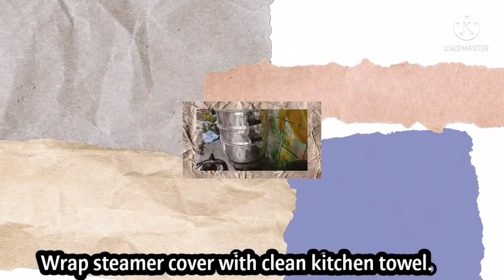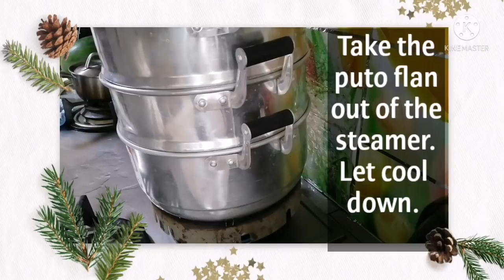PUTO FLAN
1